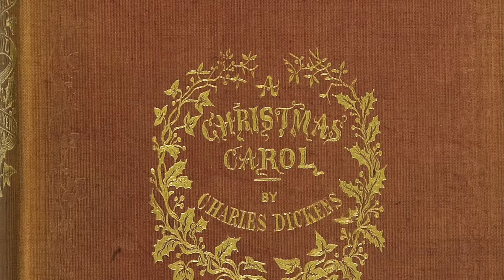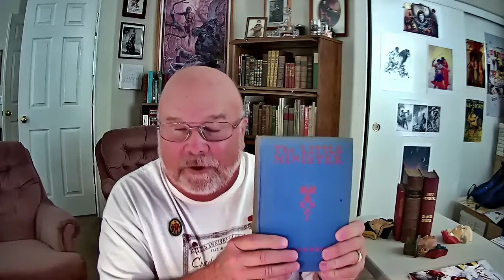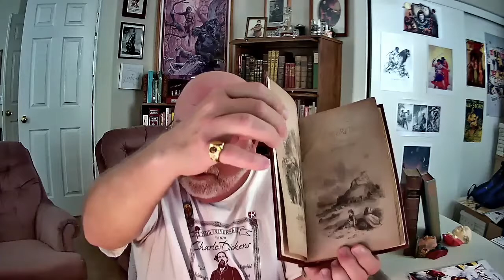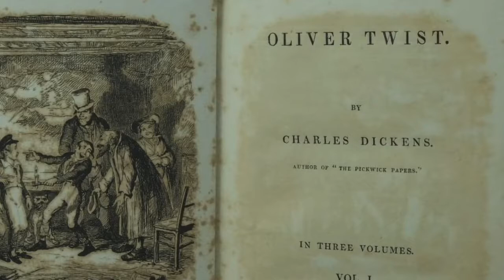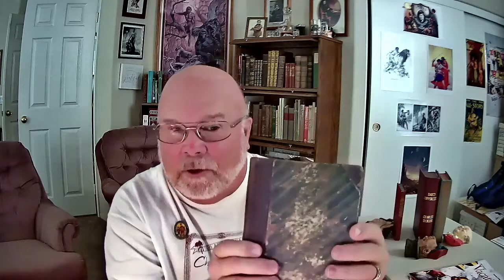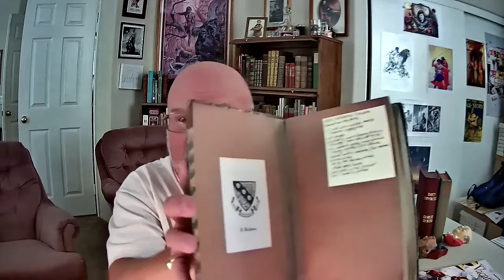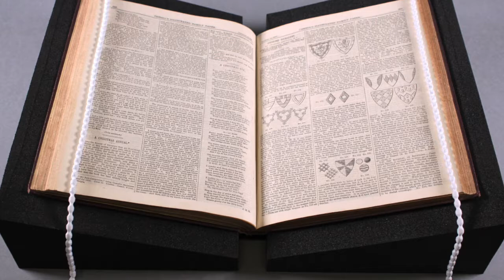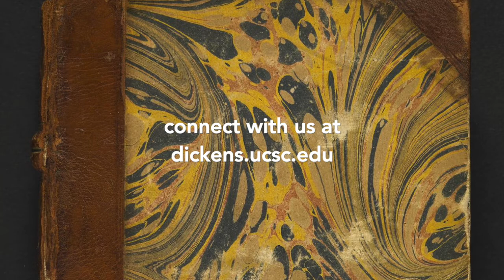Dickens-to-Go: How to Handle an Old Book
Have you ever wanted to learn more about rare and antiquarian books? Tim Clark, Chairman of the Greater Riverside Area Dickens Fellowship and Friends of the Dickens Project Board Member, provides an introduction to the care required to handle old and rare books.